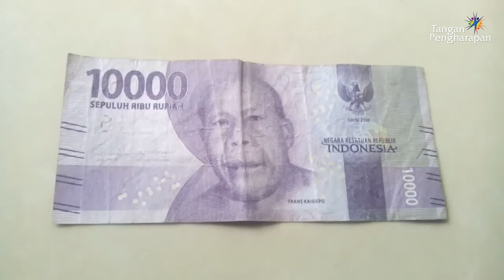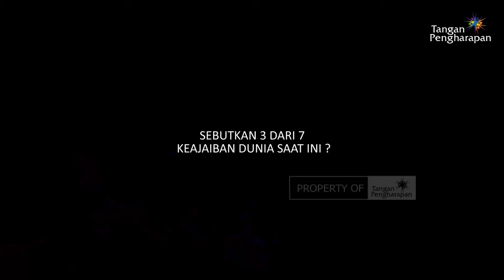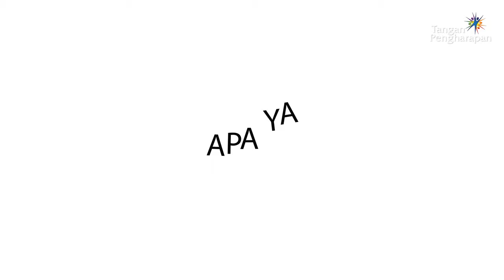APA YA | TANYA ANAK PEDALAMAN | EP 01